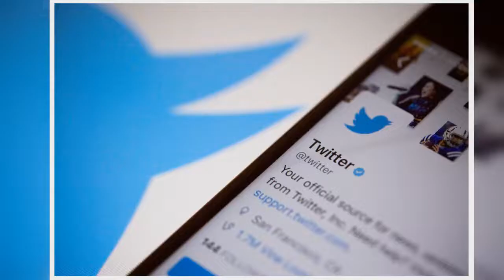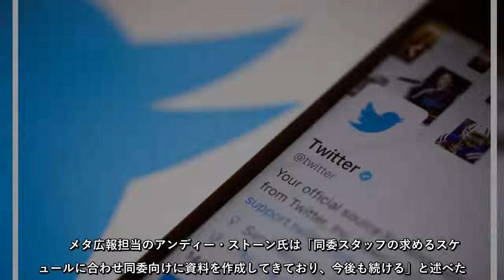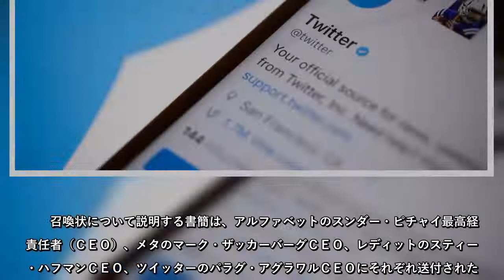2021年１月６日の米連邦議会襲撃事件を調査している下院特別委員会は、フェイスブック親会社メタ・プラットフォームズとツイッター、アルファベット傘下のユーチューブ、レディットに召喚状を出し、同事件に関連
2021年１月６日の米連邦議会襲撃事件を調査している下院特別委員会は、フェイスブック親会社メタ・プラットフォームズとツイッター、アルファベット傘下のユーチューブ、レディットに召喚状を出し、同事件に関連する投稿・動画、その他資料の提出を求めた。同委員会のトンプソン委員長が明らかにした。
2021年１月６日の米連邦議会襲撃事件を調査している下院特別委員会は、フェイスブック親会社メタ・プラットフォームズとツイッター、アルファベット傘下のユーチューブ、レディットに召喚状を出し、同事件に関連する投稿・動画、その他資料の提出を求めた同委員会のトンプソン委員長が明らかにした